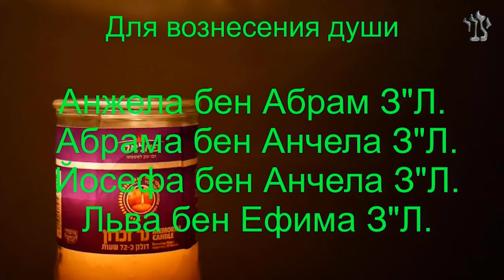Сокровенные тайны творения Глава Берешит рав Цви Патлас